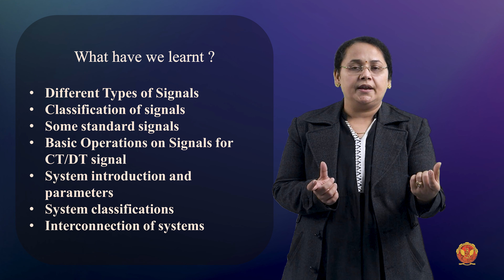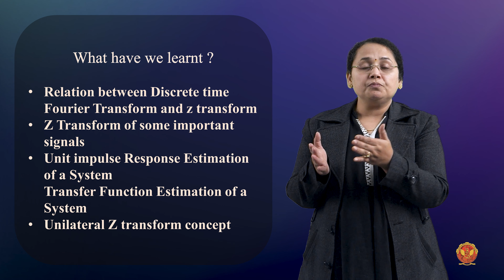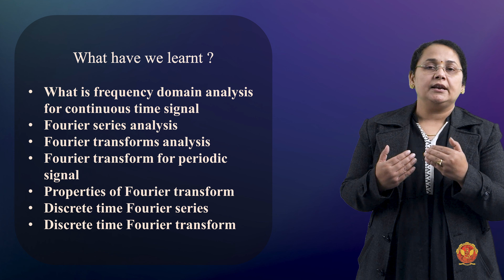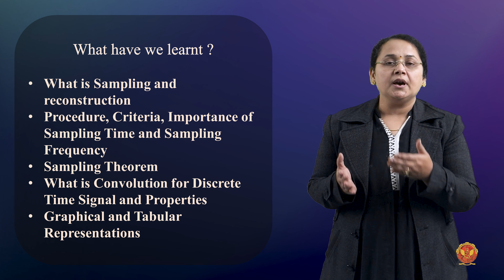6.0 Course Conclusion | EC402 | Signals & Systems | RGPV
6.0 Course Conclusion | EC402 | Signals & Systems | RGPV

In conclusion, our Signals and Systems course has been a comprehensive journey into the fascinating realm of signals, systems, and their applications. We've covered a wide range of topics, providing you with a solid foundation in this fundamental field of study.

Throughout this course, we've explored the following key concepts:

Unit 1: Basics of Signals and Systems
 - Signals, their classifications, and basic operations.
 - Understanding systems and their properties, including linearity, time invariance, causality, and stability.
 - Interconnection of systems.

Unit 2: LTI System Analysis and Representation
 - Linear Time-Invariant (LTI) systems, their analysis, and representation.
 - Continuous-time and discrete-time LTI systems, including various realizations.
 - Introduction to state space analysis for LTI systems.

Unit 3: Z-Transform
 - The Z-transform, its region of convergence (ROC), and application to different signal types.
 - Properties of the Z-transform and practical numerical examples.
 - Inverse Z-transform methods, including long division, partial fraction, and residue methods.
 - Analysis of discrete-time LTI systems using the Z-transform.

Unit 4: Frequency Domain Analysis of Signals
 - Frequency domain analysis for continuous-time signals using Fourier series and Fourier transforms.
 - Properties of Fourier series and transforms.
 - Frequency domain analysis for discrete-time signals, including Discrete Time Fourier Series and Discrete Time Fourier Transform.
 - Introduction to the Laplace Transform and its properties.

Unit 5: Sampling and Convolution of Signals
 - Sampling and reconstruction, including the Sampling Theorem and its proof.
 - Convolution of discrete-time signals through graphical and tabular methods.
 - Properties of convolution.

These topics have equipped you with a deep understanding of how signals are generated, processed, and analyzed in both time and frequency domains. You've learned valuable techniques for system analysis and representation, enabling you to work with signals and systems in practical applications.

Whether you're a student, engineer, or simply curious about the world of signals and systems, this course has provided you with the knowledge and skills to tackle complex problems in various domains, including telecommunications, image processing, audio processing, and more.

We hope you've enjoyed this educational journey with us. Thank you for joining us in exploring the captivating world of Signals and Systems!